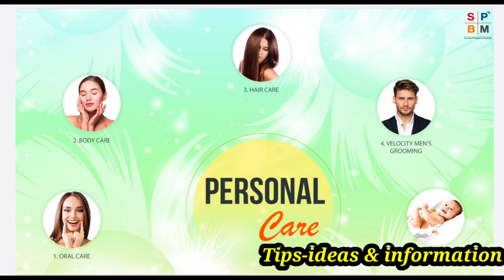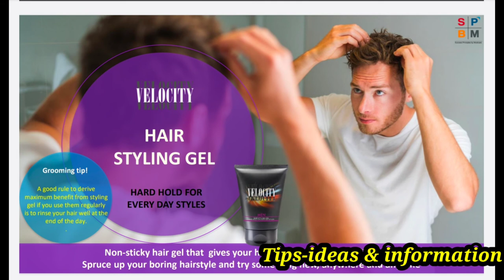MODICARE PERSONAL CARE PART-3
SWATHY AYYAPPAN
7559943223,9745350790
(Call/Whatsapp )
Modicare Distribution Point
 Pathirappally Alappuzha